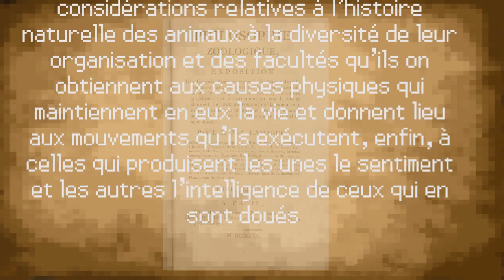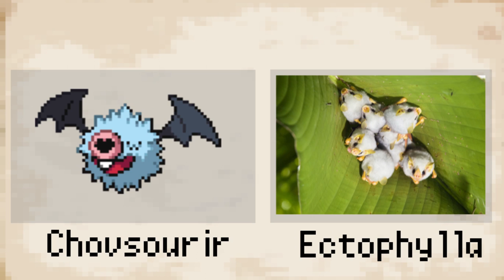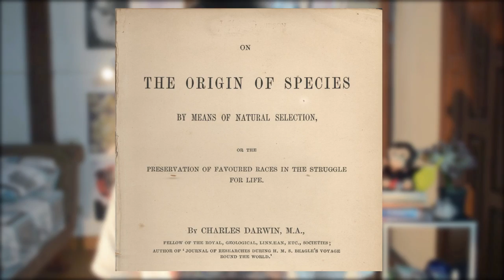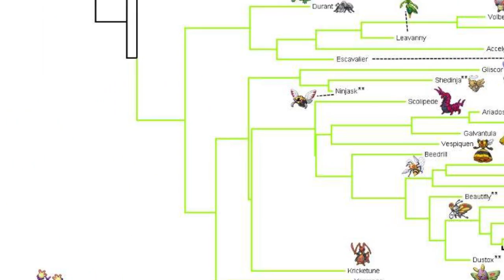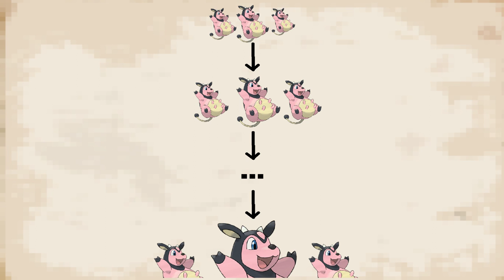Darwin chez les Pokémons- DBY #7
Toute ressemblance avec des situations ou des personnes réelles est purement pas fortuite du tout.

Illustration de l'évolution des poké-humains par Marie Écarlat, dont vous feriez mieux de suivre le travail
Je suis bien conscient que l'image des pokémons/primates évoluant en homme est haïe par les biologistes, car elle véhicule l'idée de progrès dans l'évolution, etc etc, mais elle est aussi assez utile pour un plot twist :)  Promis je reviendrai dessus dans un prochain épisode !

Les gifs de Darwin et Wallace sont réalisés par l'inénarrable Samkat (et en plus, ce mec a un oscar. sérieux. for real. un oscar. wow.)

Titanic 8 bit version